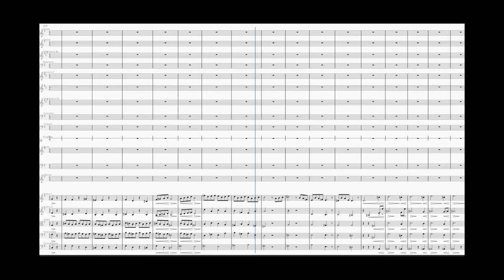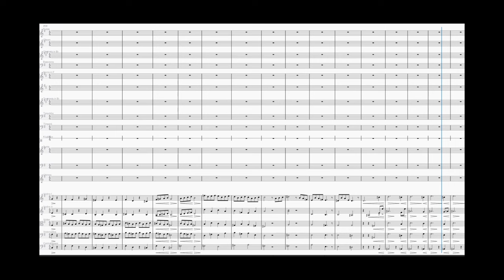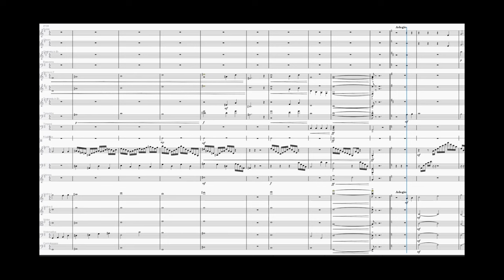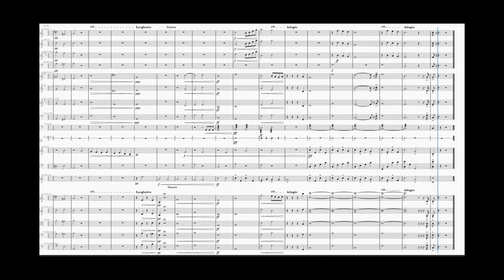Winter-Spring / For Classical Orchestral with Bells & Harp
Winter Spring For Orchestra By Sachpazidis Kyriakos

Inspired by the cruel, yet beautiful winter wich turns itself into a sunny, flowery season, whose beauty is beamed into us. Both seasons are full of beauty, but the one is sometimes more difficult to enjoy. A simple metaphor for love, wich is always present in us, yet sometimes hard to find.